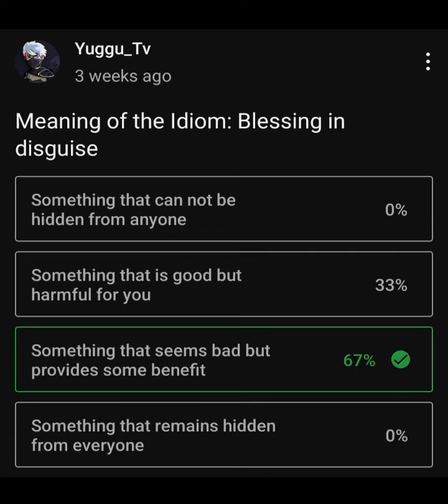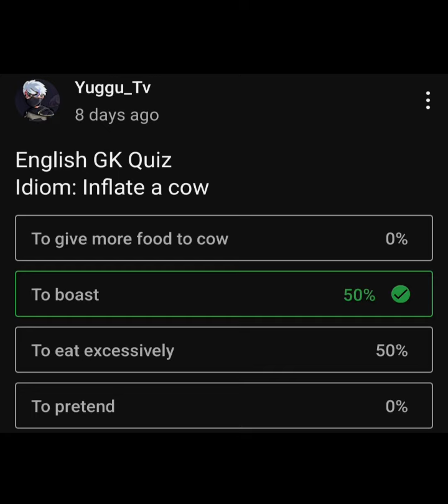Idiom Part-1 | SSC ENGLISH | SSC MTS,CHSL,CGL,CPO,GD